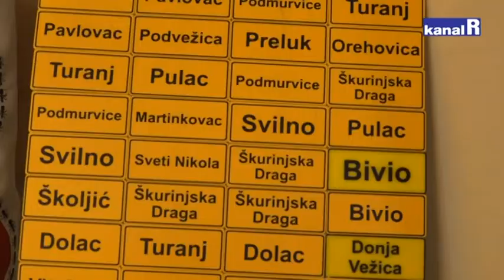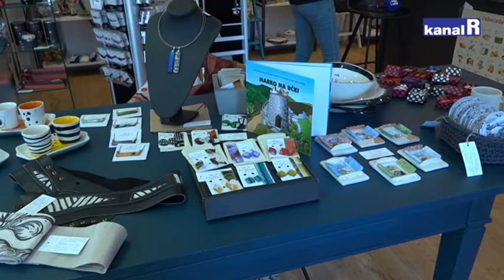S kakvim suvenirima se turisti vraćaju iz Rijeke?